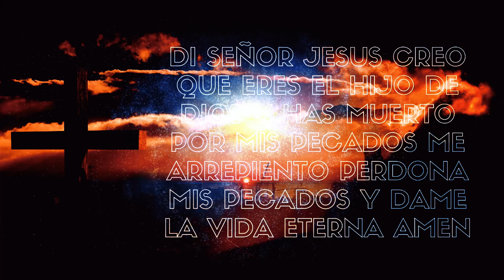DOSIS DIARIA DE MOTIVACION Agosto 14 MOTIVACION dosisparahoy fypシ゚viral#fyp fypシ゚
"¡Bienvenido a tu dosis diaria de motivación! En este video, te proporcionaremos el impulso que necesitas para enfrentar los desafíos de hoy con confianza y determinación. Descubre consejos inspiradores, historias motivadoras que te ayudarán a alcanzar tus metas y a superar cualquier obstáculo. No importa lo que el día te depare, estamos aquí para asegurarnos de que estés equipado con la mentalidad positiva y la energía que necesitas para triunfar. ¡Empieza tu día con el pie derecho y mantén tu motivación en alto! ¡Vamos a conquistar el día juntos!"